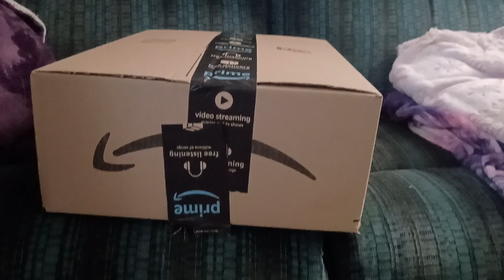it's a trap!